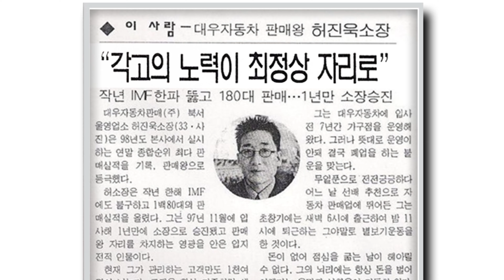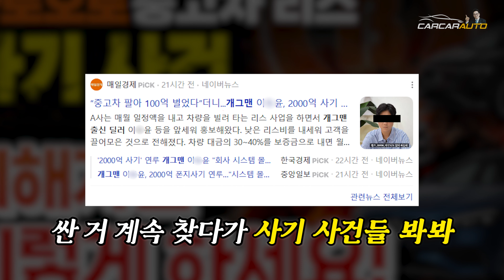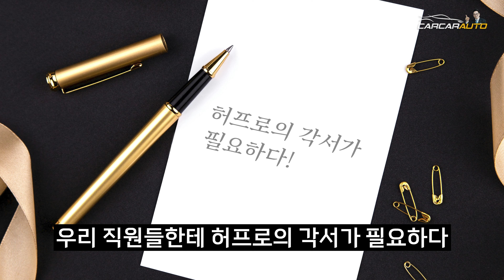[자동차 구매팁] 연말할인 많은 지금 봐야 할 영상! 신차구매는 역시 카카오토!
▶ 카톡 : KATO8282
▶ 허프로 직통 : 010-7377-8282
▶ 카카오토 대표전화 : 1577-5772

29년경력의 자동차판매왕 대표 허프로의 고급정보를 알려드립니다.